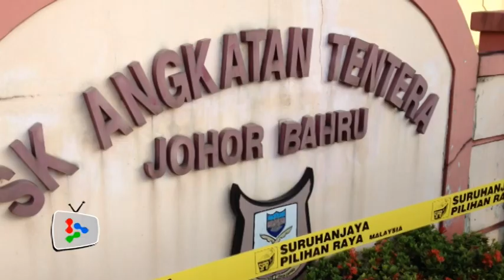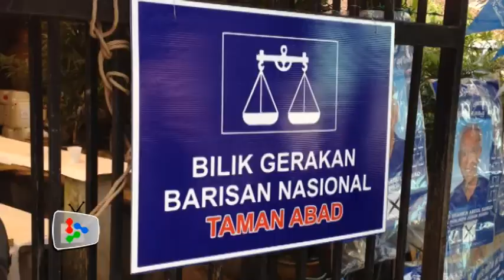GE13 Polling: Morning crowds in Johor Bahru P160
Polling centre in Sekolah Angkatan Tentera Johor Bahru is filled with voters before 7.30am on Sunday.